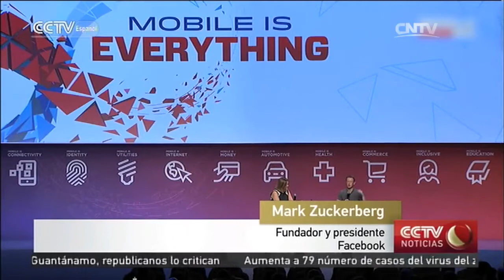Barcelona acoge el mayor evento mundial de telefonía móvil